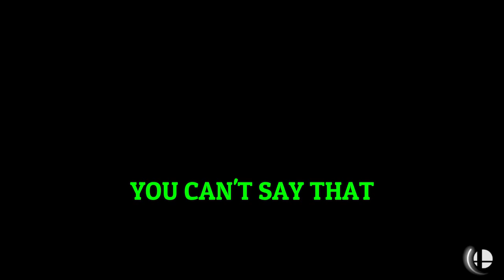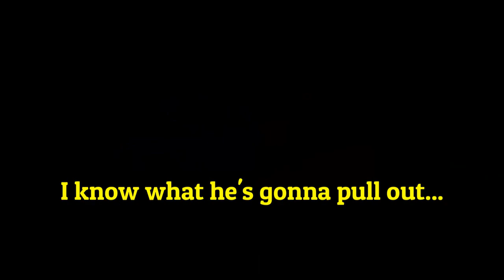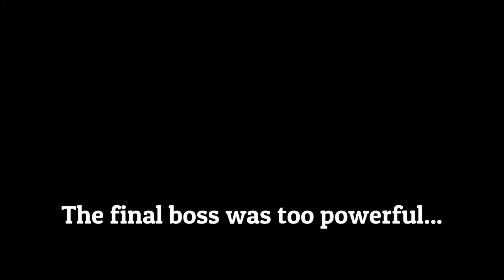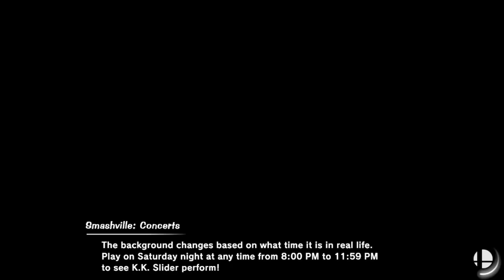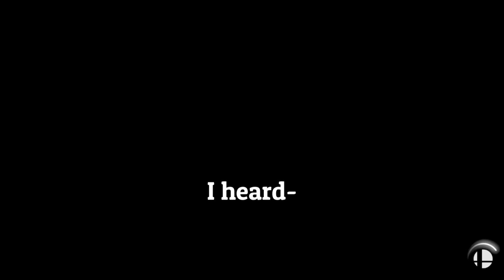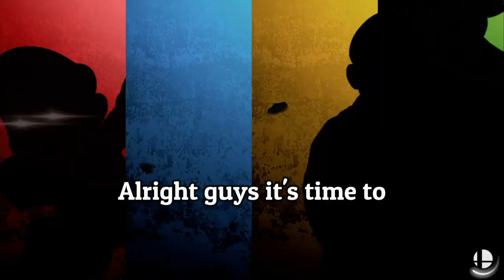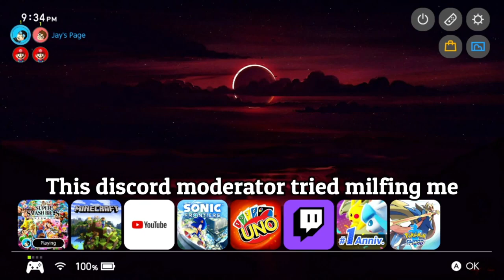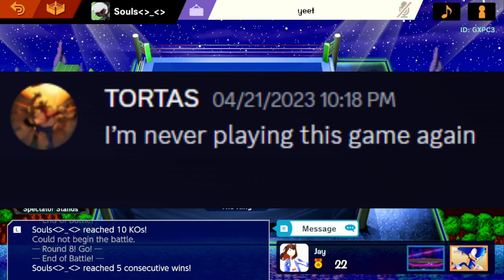Don't Laugh In This Video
Sorry for the game audio, will be fixed in future videos

People in the video:

Tris (White)
Angel (Yellow)
Ethan (Blue)
Wilbur (Green)